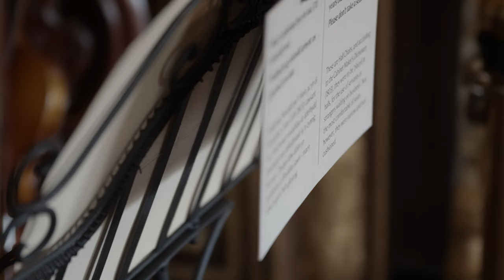Tredegar House National Trust - Shot on BlackMagic Pocket Cinema Camera 4k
I shot this video whilst on trip to Tredegar House, which is a national trust supported place to visit in the United Kingdom. It was a lovely day and couldn't have asked for nicer weather. The BlackMagic Design Pocket Cinema Camera 4k was fantastic to use as always. I own a DJI Ronin-s but I didnt have access to it on this shooting day.

I used a very small video setup which included the following:

BlackMagic Design Pocket Cinema 4k
Viltrox EF to mft/m43 adapter
Tamron 24-70mm f2.8 Full Frame Lens
Simmod Variable ND 82mm fit
Amazon Basics usb-c cable
Samsung T5 SSD
Neewer Handle
Canon LP-E6 Batteries

Post: BlackMagic Design DaVinci Resolve 15 Studio

The screen was difficult to see at times in the bright sunshine, but I am happy with the results.

I worked with a friend of mine for the music which is credited below.

Music Credits & All Permissions:

Sonatas for Violin & Viola da gamba and keyboard suites by Buxtehude, and solo violin sonatas by Walther and Biber

Music Credits

Violins: George Clifford & Rafael Font
Bass Viol: Donald Bennet
Theorbo: Alex McCartney
Spinet: Joseph Chesshyre

Recorded and Produced by Joseph Chesshyre